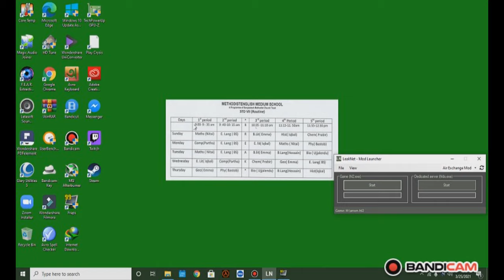air exchange mod from HL2 beta mega build pack. pack link in the description.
you can play the whole mod if you want to, this is just a very tiny demonstration of this mod.